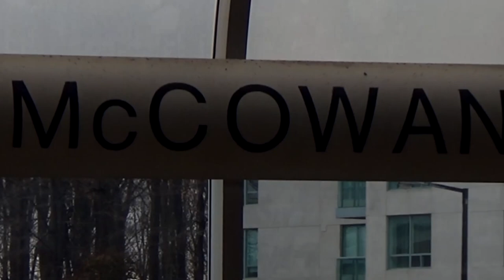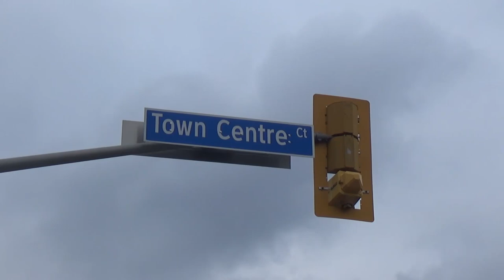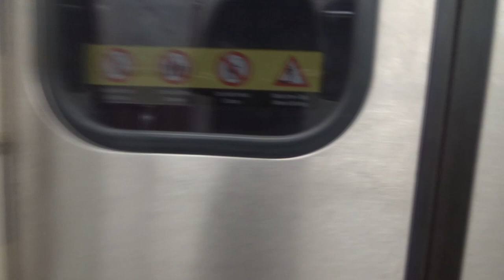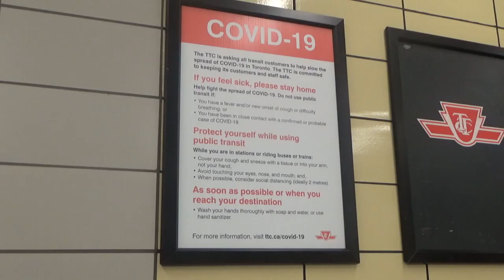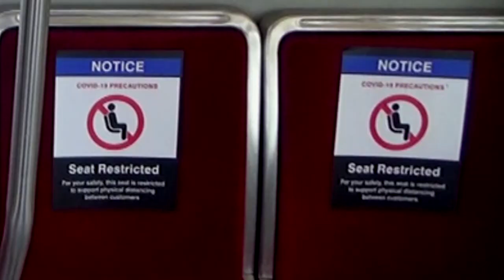Top 10 Transit Videos of 2020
Here are the Top 10 popular transit videos of 2020.